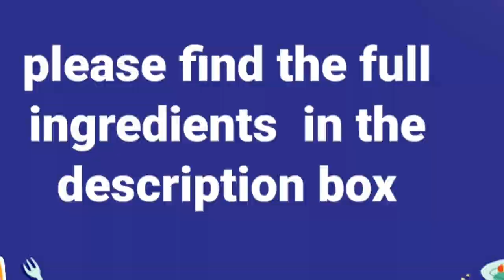Baked Bibingkang Malagkit Recipe || MommyLine's Kitchen Style||vlog#41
Baked Bibingkang Malagkit Recipe || MommyLine's Kitchen Style

Bibingkang Malagkit Recipe
Baked Bibingkang Malagkit with Custard toppings Recipe

Ingredients :

400grams Glutinous flour
3/4 cup all purpose flour
1 & 1/4 cups sugar
3 Medium Eggs

300 grms oconut powder
1 & 3/4 cups water

1 big can evaporated milk

grated cheese

Toppings:

7 egg yolks
1/2 can condence milk
1 big can evaporated milk
1 cup sweet macapuno strips

grated cheese

Thanks's for Watching!

happy cooking/baking😊

God bless!

Love,

Mommy Line❤